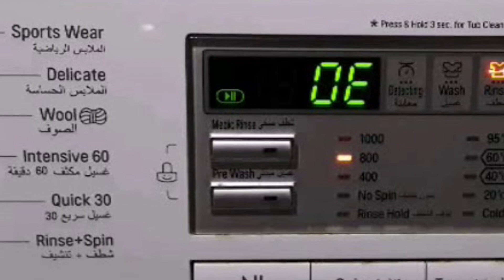LG Dishwasher OE Error: Understanding Origins, Resolutions, and Practical Fixes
LG Dishwasher OE Error – Understanding Origins, Resolutions, and Practical Fixes (Overcome the Problem). In today’s video, we will be talking about how to fix an LG Dishwasher OE Error.

The OE Error in an LG dishwasher indicates that the dishwasher is failing to drain water effectively as it operates, which can happen at different cleaning cycles. It can happen for various reasons, so you will need to examine them carefully to know the error's origin by first turning off the machine and checking its parts.

The following are some of the common causes of the OE error in LG dishwashers:
• Installation problems
• A kinked drain hose
• Drainage problems
• Drain filter issues
• Damaged parts

Let's look at the best solutions you can implement to fix the OE error.
• Check for food particles and other debris.
• Check the drain hose.
• Clean the filter
• Check the air gap